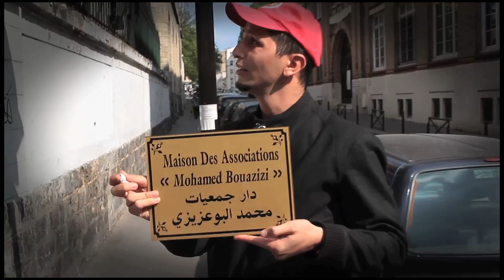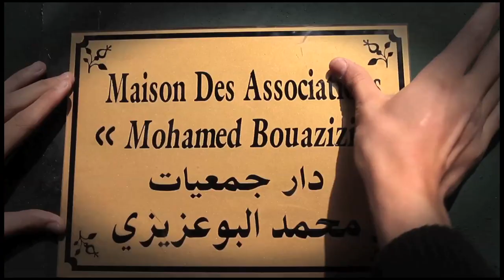Botzaris 16 Avril 2011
Botzaris fut initialement la maison des associations tunisiennes. Sous Ben Ali elle est devenue le siège du Rassemblement des Tunisien de France, soit l'antenne du RCD en France. Il s'agissait pour nous, symboliquement dans un premier temps, de signifier que cette maison des associations tunisiennes de France devait revenir à ces associations, sans aucune exclusive. Nous l'avons donc rebaptisé, « Maison Des Associations Mohamed Bouazizi », du nom du premier martyr de la Révolution Tunisienne.